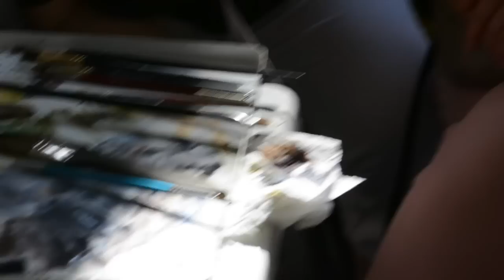Watercolor Ilya Ibryaev ( Masterclass II -Antalya) - Landscape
Organized by Özden Ülken
September 5th - 6th 2014  Antalya/Turkey.